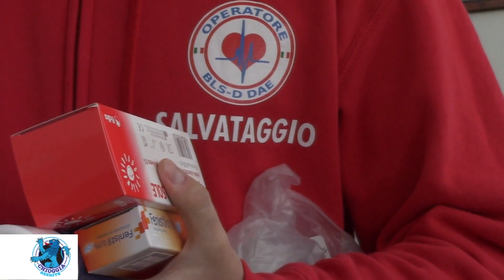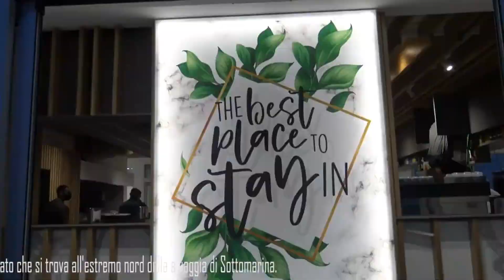L’AMMINISTRAZIONE COMUNALE RINGRAZIA GLI OPERATORI DEL SERVIZIO DI SALVATAGGIO DEL LITORALE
Il sindaco Mauro Armelao e l’Assessore al Demanio Turistico Serena De Perini hanno accolto in Sala Consiliare gli operatori del servizio di salvataggio del litorale di Chioggia e Isola Verde ai quali è stato consegnato un attestato di riconoscimento per la dedizione e la professionalità del servizio di salvataggio svolto nel corso della stagione estiva 2022.
Il contributo che hanno dato per la sicurezza dei bagnanti e per il  mantenimento degli elevati standard di qualità dei servizi offerti nel litorale sono stati meritevoli di attenzione.
È stato un momento di incontro piacevole tenutosi, a memoria, per la prima volta.
Sono inoltre intervenuti Giorgio Bellemo, presidente di ASCOT, Gianni Moretto e Leonardo Ranieri di Gebis, introdotti dalla Dirigente comunale al Demanio Turistico, la Dott.ssa Daniela Ballarin.
A parere dell’Assessore De Perini “L'Amministrazione comunale e tutta la città devono essere orgogliose di ciascuno di questi ragazzi.
Il loro servizio per la sicurezza dei bagnanti nel nostro litorale ha contribuito a rendere le nostre spiagge delle eccellenze nel settore.
Alcuni di loro hanno salvato  delle vite umane, ma ognuno di loro, in egual modo,  è stato preparato per intervenire in caso di bisogno, anche in situazioni rischiose e di pericolo. Era doveroso dare a loro un ringraziamento ufficiale per la serietà e l’efficienza del lavoro svolto.”
Felice il sindaco di aver premiato i ragazzi che dimostrano di avere a cuore la loro città e sanno quanto importante sia salvare una vita umana, al posto di restare seduti in divano col Reddito di Cittadinanza.”